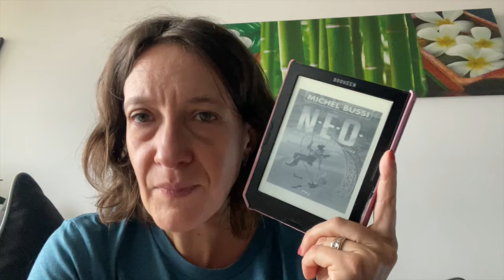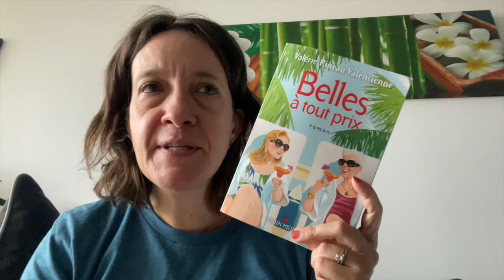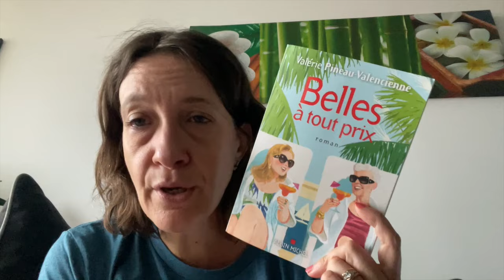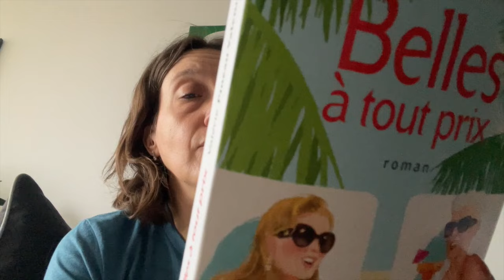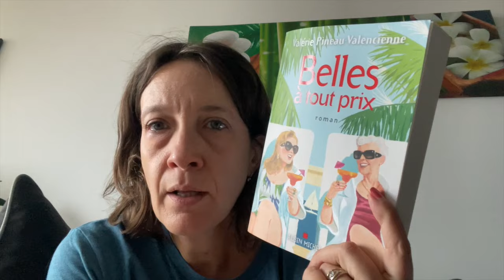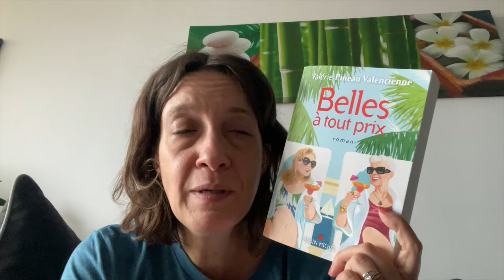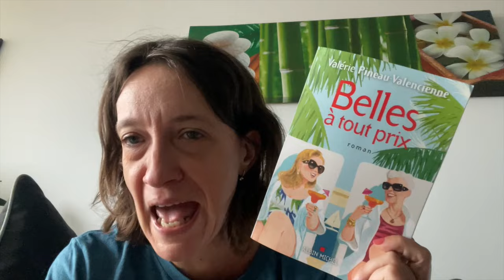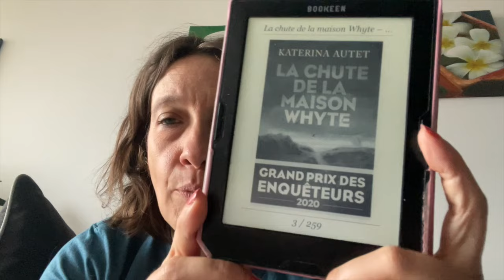KATULU 24 AU 30 JUILLET DES LIVRES, DES LIVRES ET ENCORE DES LIVRES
Livres cités :
N.E.O Les moulins de Pandore de Michel Bussi Editions Pocket Jeunesse
Belles à tout prix de Valérie Pineau Valencienne Editions Albin Michel
Magic Charly - Bienvenue à Saint Fouettard d'Audrey Alwett Editions Gallimard Jeunesse
La chute de la Maison Whyte De Katerina Autet Editions Robert Laffont La bête noire
Labyrinthes de Franck Thiliez Editions Fleuve Noir

Livraddict : taylor